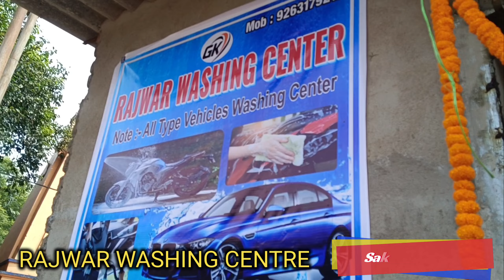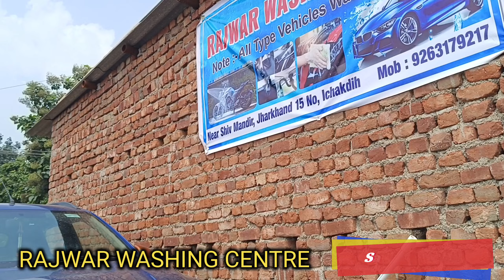रजवार वाशिंग सेंटर खुल गया / MOTER CAR RAJWAR WASHING CENTRE